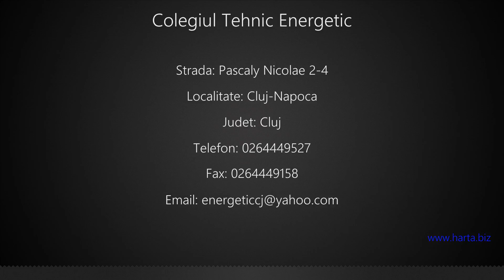Colegiul Tehnic Energetic Cluj-Napoca